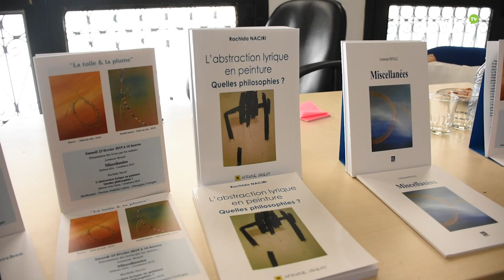L'artiste peintre Lemnouar Benali expose «ses recherches» à Casablanca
L'exposition «À la confluence des recherches» de Lemnouar Benali se poursuit jusqu’au 25 février à la direction régionale du ministère de la Culture et de la communication à Casablanca. Le 23 février seront présentés le recueil de poèmes «Miscellanées» de l'artiste-peintre et le livre «L’abstraction lyrique en peinture, quelles philosophies ?» de Rachida Naciri.